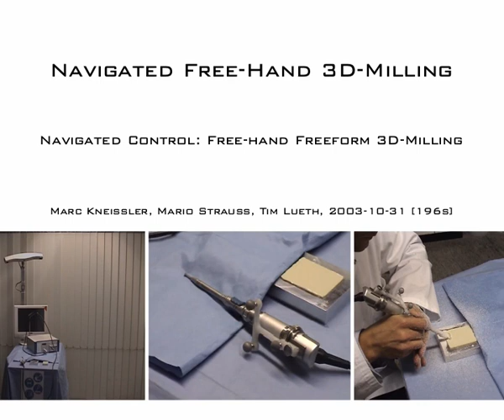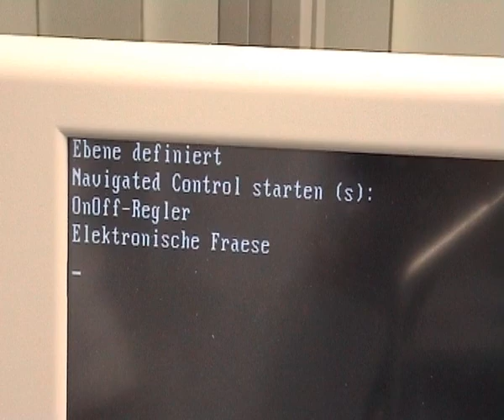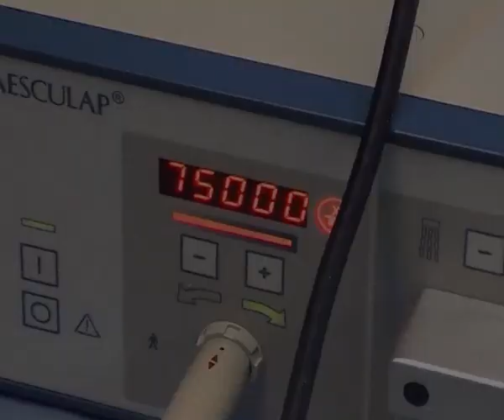Navigated Control: Freehand Freeform 3D Milling (2003)